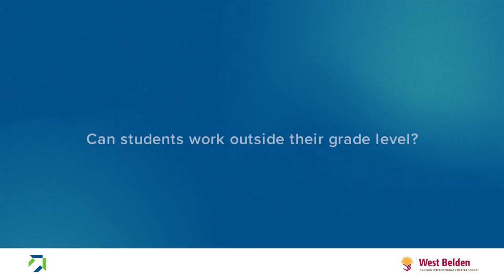Student Pacing at West Belden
At CICS West Belden, students can move at their own pace through learning objectives.